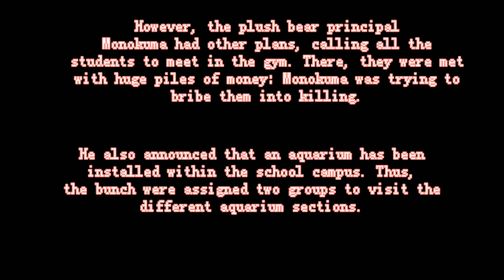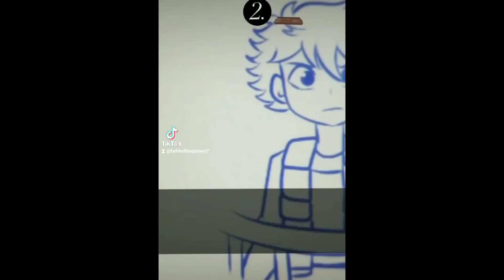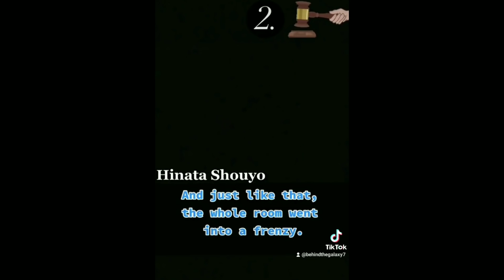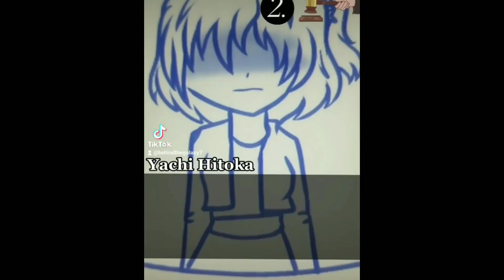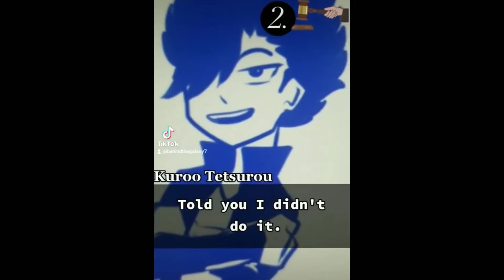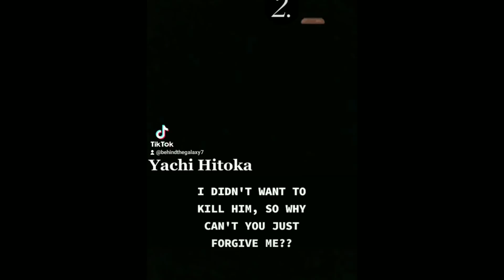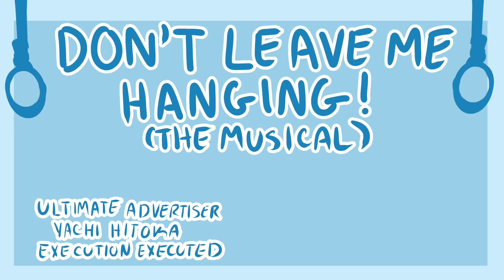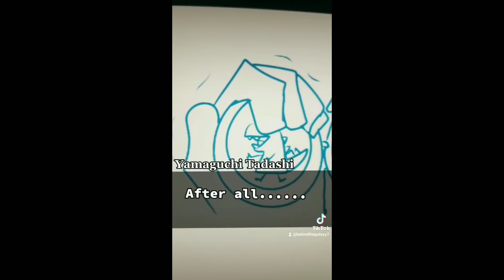HAIKYUURONPA (A HAIKYUU DANGANRONPA AU TIK TOK SERIES) CHAPTER 2- REVENGE (TWs in Description)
Hi everyone! I just wanna say thank you so so much for all the support from the last chapter! You guys are amazing!

NEITHER HAIKYUU OR DANGANRONPA BELONGS TO ME! THIS IS A FANMADE PROJECT!

Trigger Warnings:
Death
Pink Blood
Gorey Sound Effects